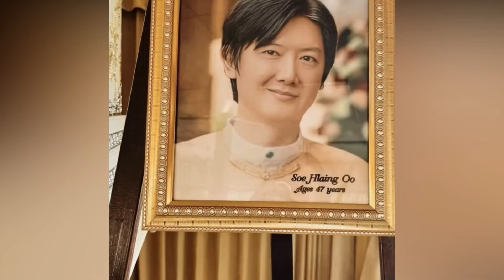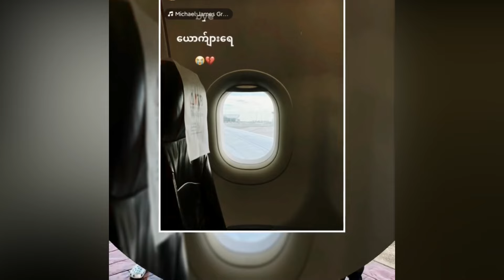Yadanar Khin tha nar par tae (Burma News On Air)